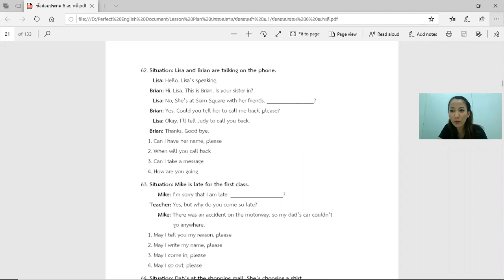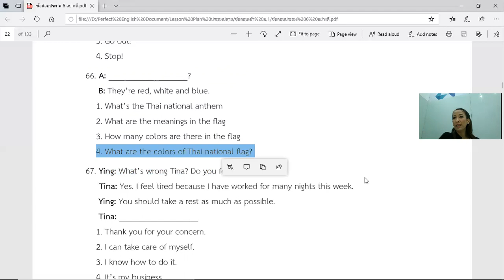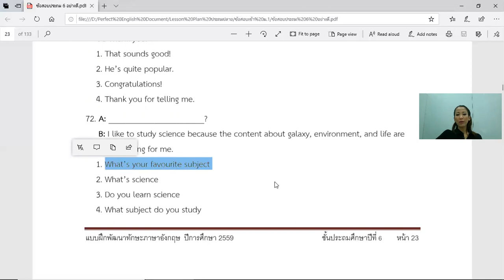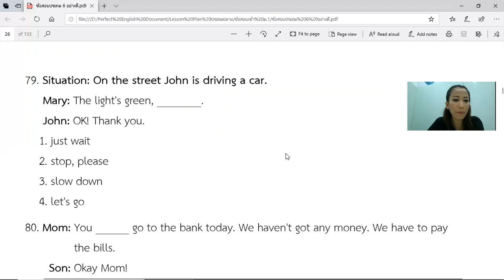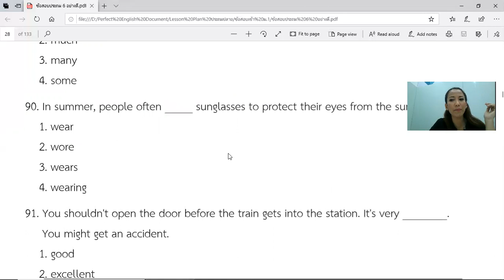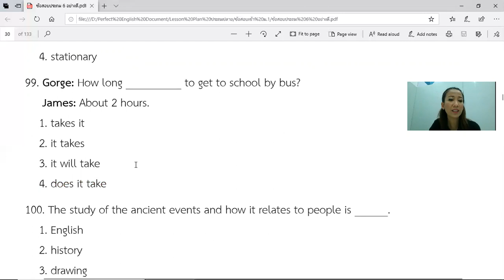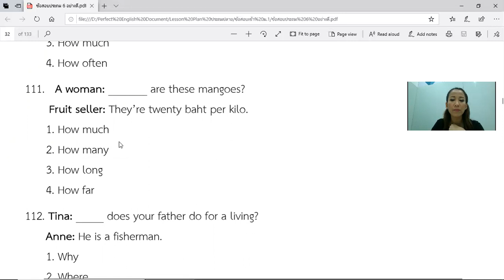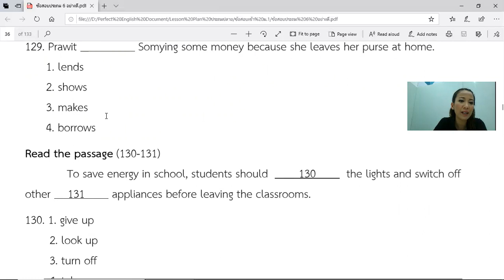แบบฝึกหัดพัฒนา ทักษะภาษาอังกฤษประถม6 ข้อ 62-129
เฉลยแบบฝึกพัฒนาทักษะภาษาอังกฤษประถม 6 ปี 2559